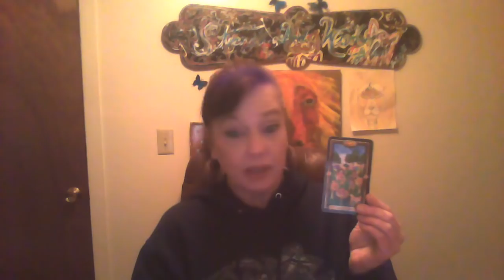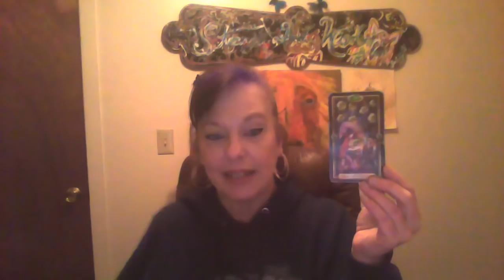March reading for Cancer A DOUBLE WISH!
Hello to all! I charge $40 for a half hour and $70 for an hour. THANK YOU! for the poems check out